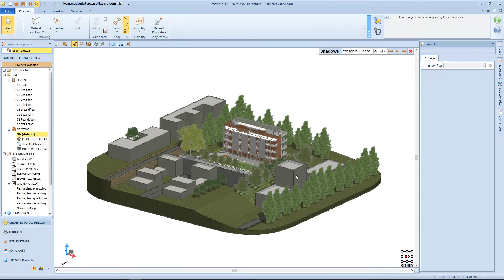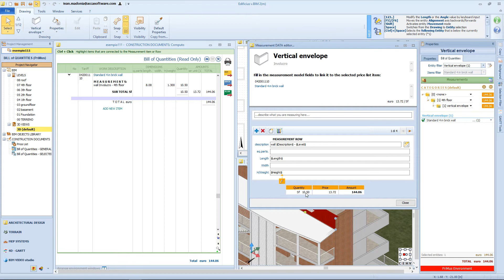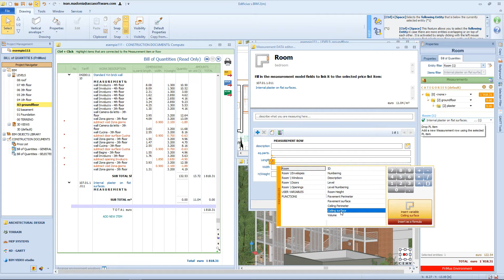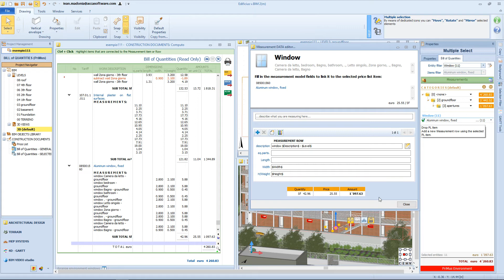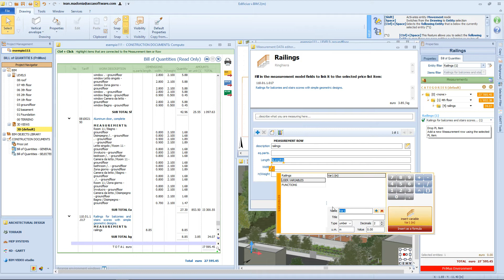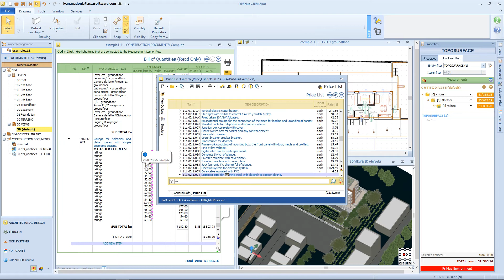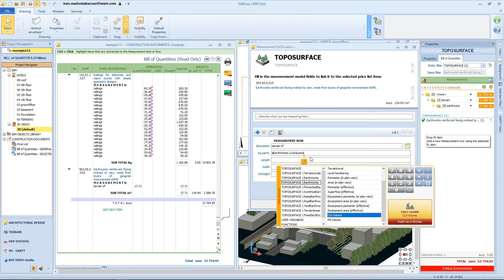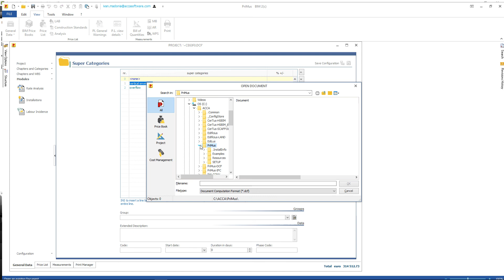Complete Edificius training course - Lesson 17 - Practical example: Bill of Quantity module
Complete Edificius training course, the architectural BIM design software.

Lesson #17
Bill of Quantity module